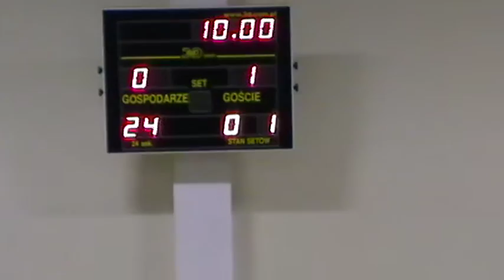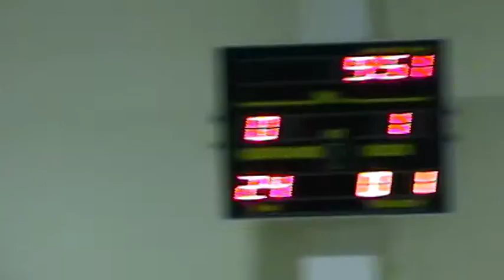GRUPA IVEO vs TIGRE SPORT 2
X kolejka (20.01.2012r.) IV edycji Jasielskiej Ligi Futsalowej 2011/2012